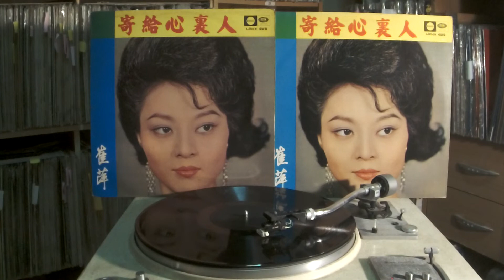崔萍 Tsui Ping -- b5 我的心在跳